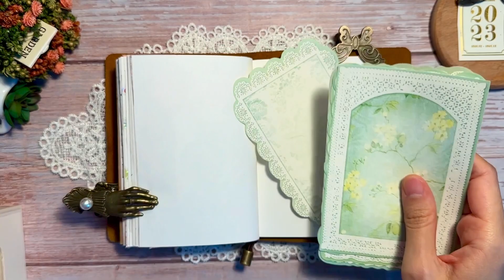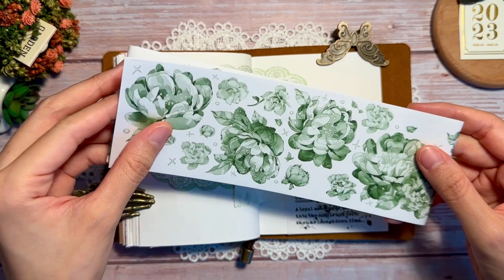[다꾸 ASMR] | Green theme로 다이어리 꾸미기 | journal | scrapbooking | relaxingsounds | papersounds | コラージュ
오늘은 다이어리에 초록색을 담아보았습니다 : )

The theme of today's journal is green : )

今日の日記のテーマは緑です : )

✅ 시청시 화질을 높게 설정해 주세요.
✅ Please set the resolution high when watching.
🥰제 영상을 봐주시는 모든 분들께 항상 감사합니다.  : )
🥰I'm always thankful to everyone who watches my videos.  : )